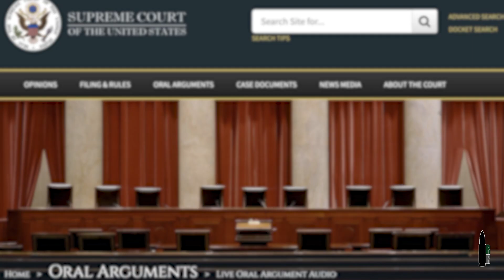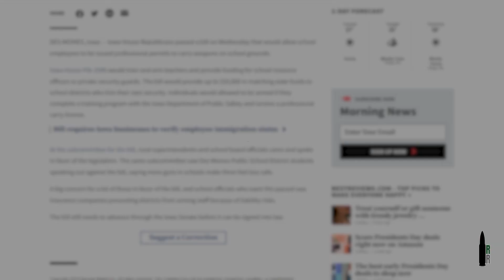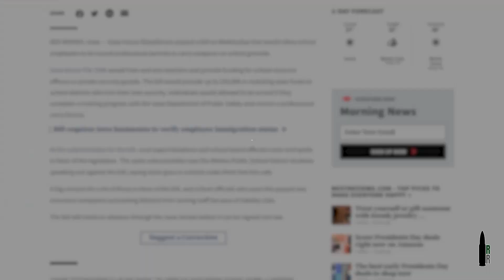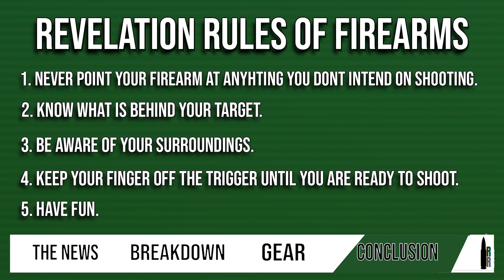Bump stock challenge? Best home defense gun, and the Helmet of Vietnam — R&R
Supreme court takes a look at a challenge for the infamous bump stocks, what is the best home defense weapon, and the classic Vietnam helmet that everyone knows and much more!

Reload Revelation is a show where we break down weapons, have a bit of fun and discuss certain actions being done to our freedoms under the 2nd Amendment.

Item ID:                         6JCNTKZ
Author Username:                 cinematic_alex
Licensee:                        Ryan Soules
Registered Project Name:         R&R
License Date:                    January 9th, 2024

Item ID:                         XDPR2LW
Author Username:                 kalinichev
Licensee:                        Ryan Soules

Outro Video - Item Title:                      Bullet Gun War Ukraine Smoke Fight Army Military Attack Macro
Item ID:                         4HAQFSN
Author Username:                 Grishayev
Licensee:                        Ryan Soules
License Date:                    January 8th, 2024